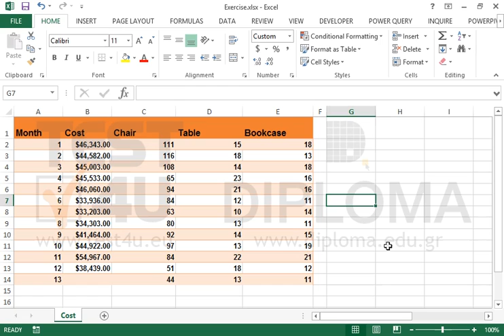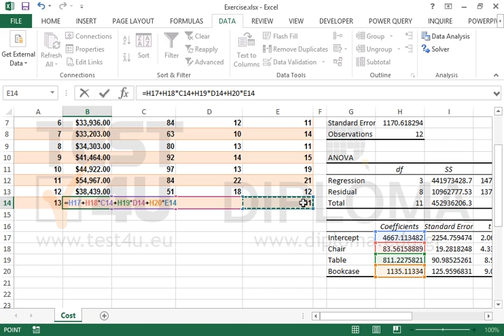We own a furniture factory that produces only 3 products. The operating cost of the factory...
We own a furniture factory that produces only 3 products. The operating cost of the factory depends on the number of items produced.
In the table, we see the operating cost of the factory for the last 12 months, in conjunction with the number of products produced.
Use the Regression tool from the Analysis ToolPak, to find the data needed to predict the operating cost of the factory for next month, in the cell B14.
The Regression tool should output its results in the cell G1.